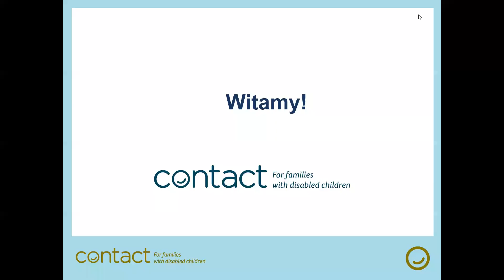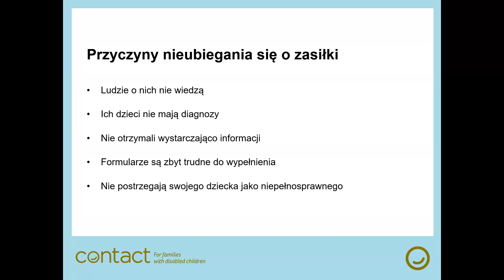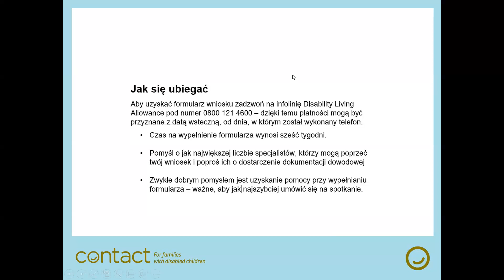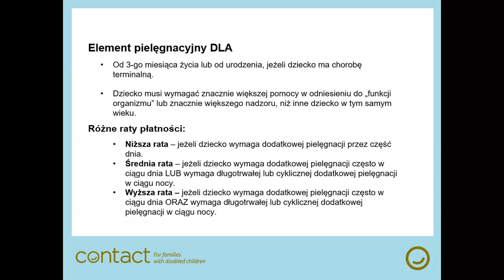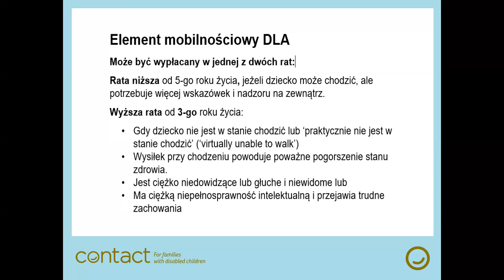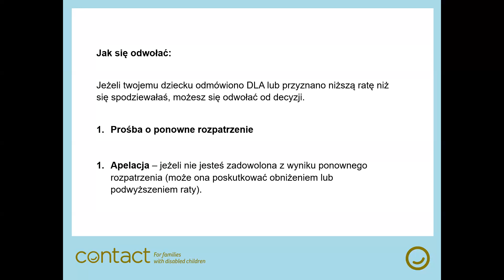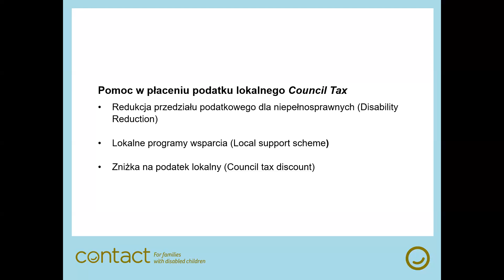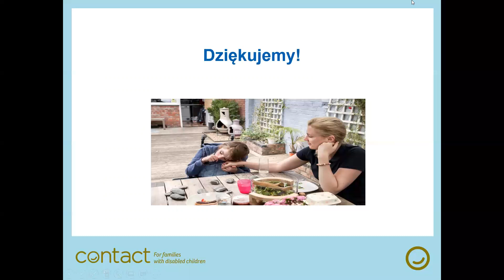Money Matters workshop presentation (Polish)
Polish translation of Contact's workshop for families with disabled child, looking at benefits and other sources of financial support you might be entitled to.